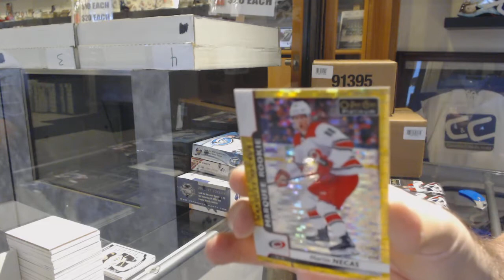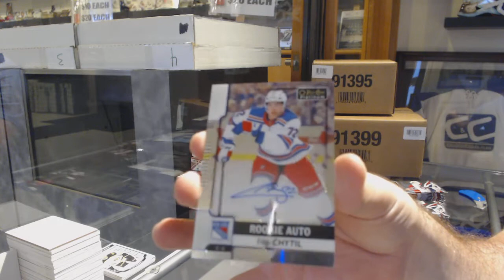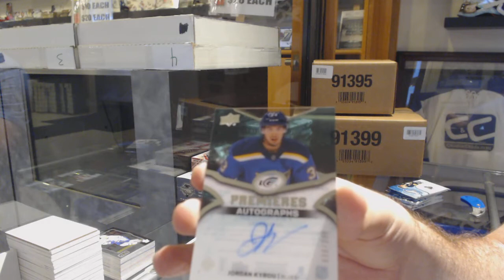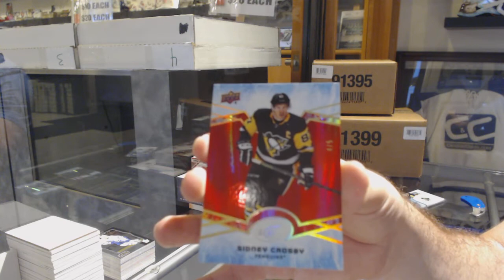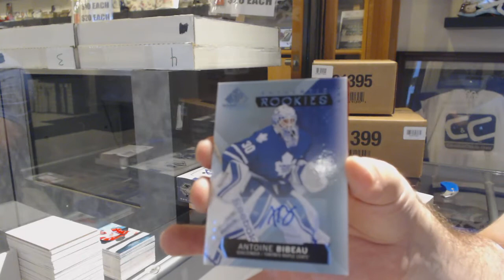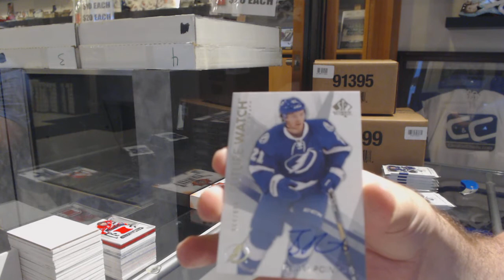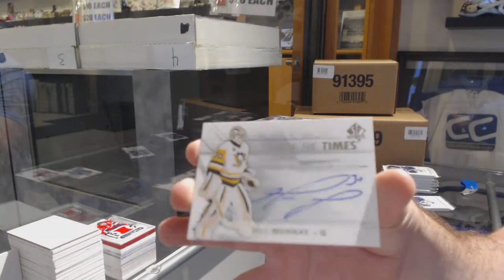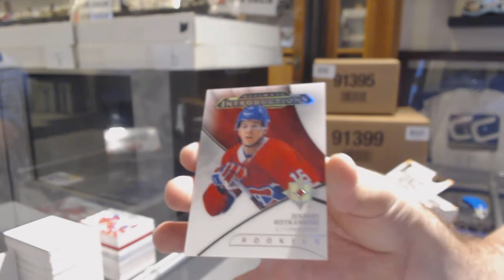Hockey Double Up 6 Box Break With Ultimate, SP Authentic, Ice - C&C GB #10,051